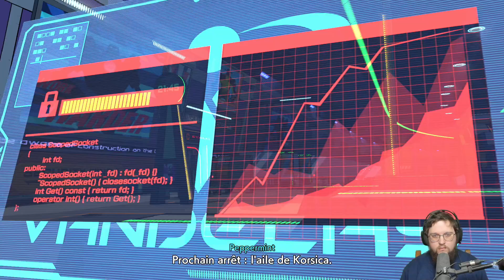La course poursuite • Hi-Fi Rush #3